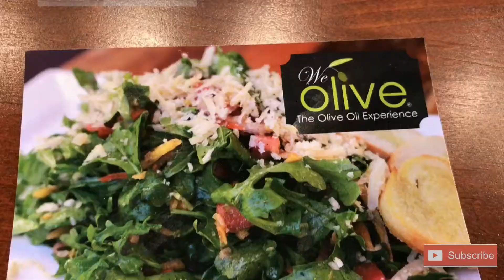Surprise Party for Husband | Lunch Date | Pedicure | Vlog AR #66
Hi friend loves. My husband got a pedicure with me :) and enjoyed his surprise dinner party and day. 😍

Video Edited:
Corel x9
Canon EOS T3i Rebel
iPhone 7 Plus/iMovie
Big FiGGa: Intro (Intro)
Instrumental Hip Hop Beats Crew: Sexy and You Know It (Instrumental)
DJ FROIZ: When I Met You (Outro)
Mailing Address:
Alexis Rene’e
P.O.Box 141
Greenwood, Louisiana, 71033